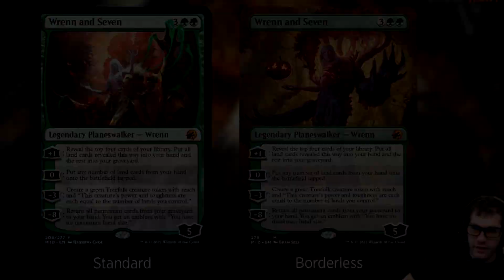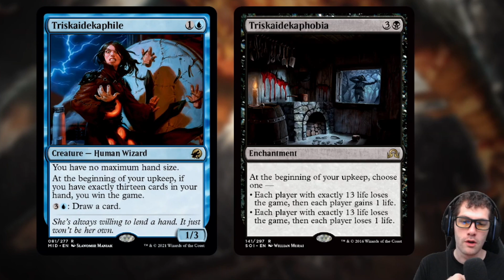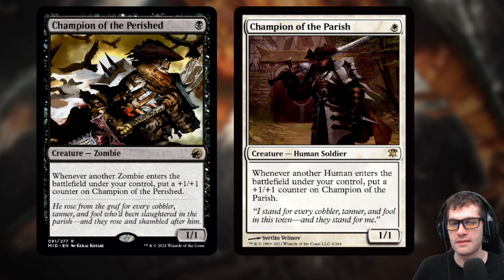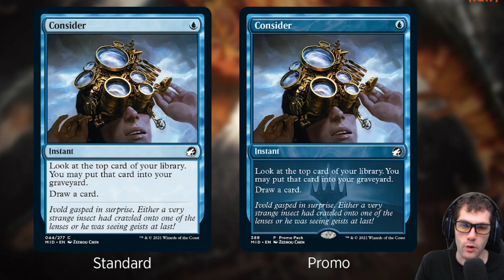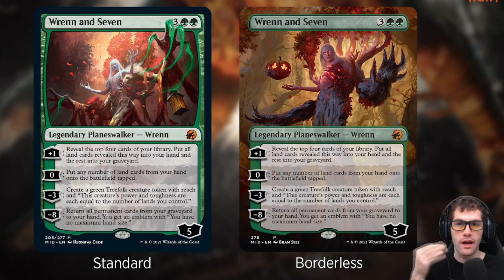SPOILER INNISTRAD MIDNIGHT HUNT 😲 Je n'y crois pas ! 😲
Les premiers spoilers de la nouvelle extension sont là et on les analyse ensemble.

💖 Merci aux nouveaux Dragonitos qui rejoignent les rangs, vous êtes les meilleurs ! 💖

🛒 Se procurer des Cartes Magic dans la boutique de notre sponsor MAGICLOUD